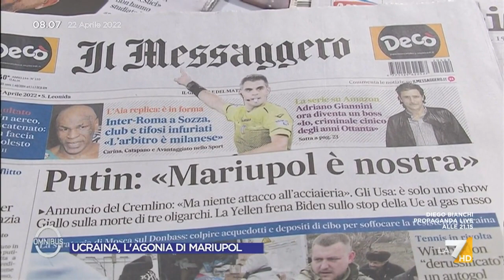Mariupol, il generale Cuzzelli sul video di Putin: "Montatura propagandistica, Putin ...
L'analisi del generale Giorgio Cuzzelli del video di Putin e il ministro della difesa Shoigu che annunciavano la presa di Mariupol: "Montatura propagandistica, Putin insofferente e non vede l'ora che finisca questa sciarada"